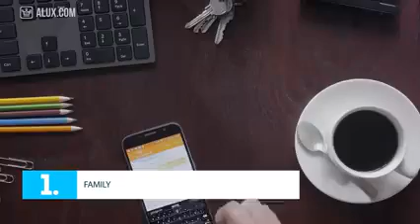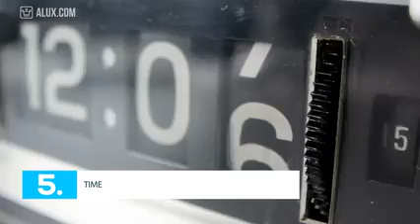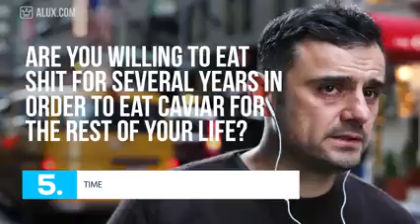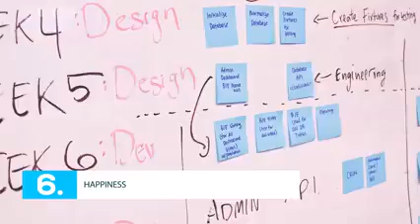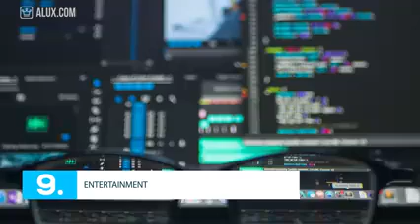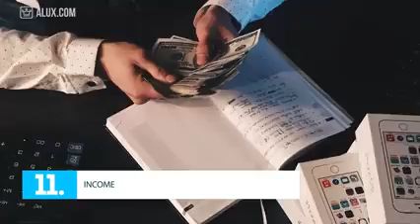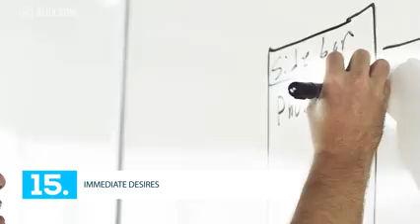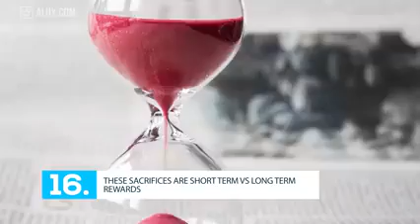Sacrifices You have to make if you want to be Rich;